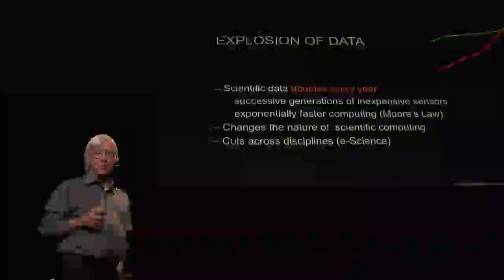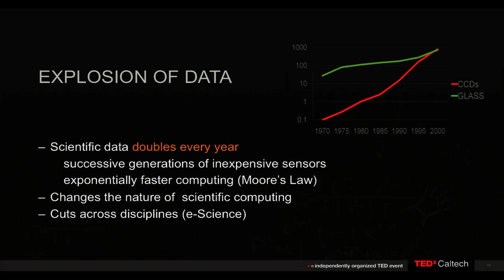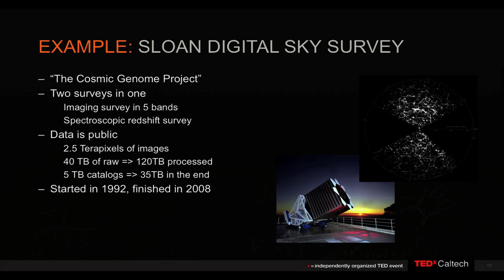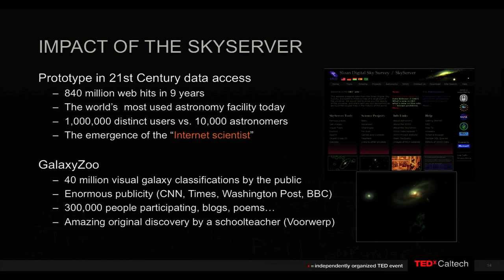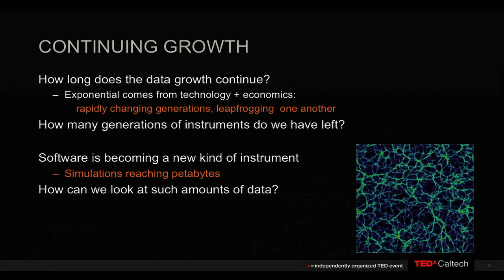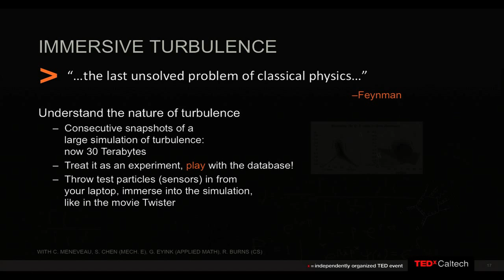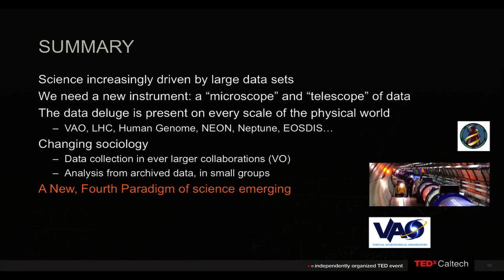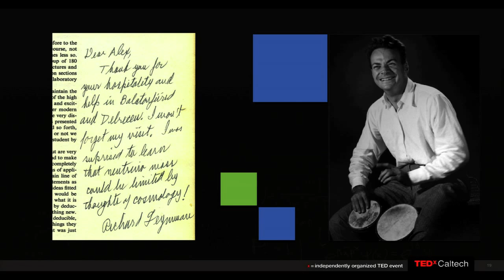Science in an exponential world: Alexander Szalay at TEDxCaltech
Alexander Szalay is the Alumni Centennial Professor of Astronomy at the Johns Hopkins University.  He is also Professor in the Department of Computer Science.  Alex is a cosmologist, working on the statistical measures of the spatial distribution of galaxies and galaxy formation. He was born and educated in Hungary and is now a Corresponding Member of the Hungarian Academy of Sciences, as well as a Fellow of the American Academy of Arts and Sciences. He has written over 450 papers in various scientific journals, covering areas from theoretical cosmology to observational astronomy, spatial statistics and computer science. In 2004 he received an Alexander Von Humboldt Award in Physical Sciences and a Microsoft Award for Technical Computing in 2008.